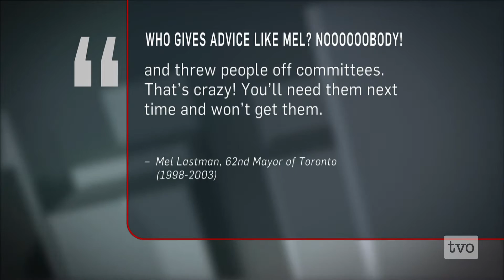Advice for Your Worship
It's October 28th, and Toronto has a new mayor. A panel of former capital city mayors and outgoing Mississauga Mayor Hazel McCallion offer up their advice for running Canada's largest city.